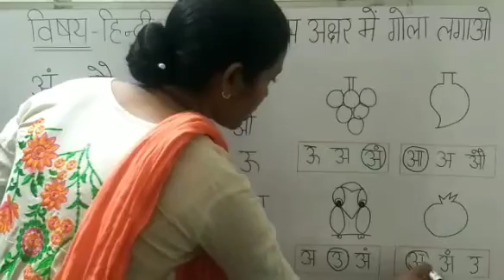हिंदी भाग -1 प्रथम अक्षर पर गोला लगाओ।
CLASS: LKG & UKG